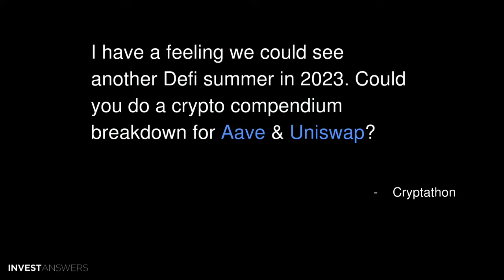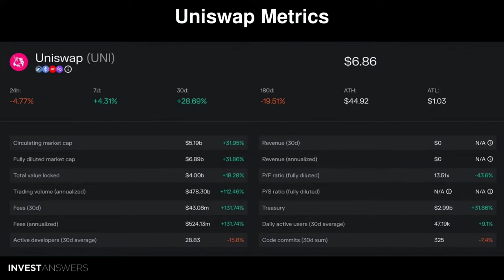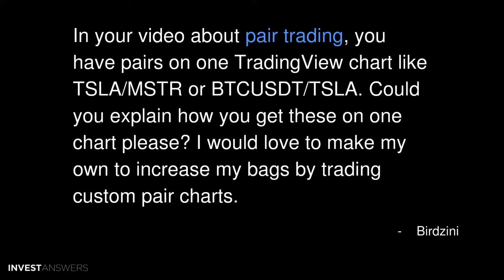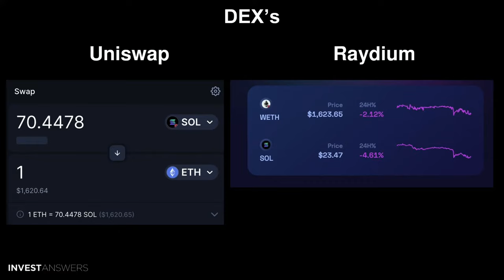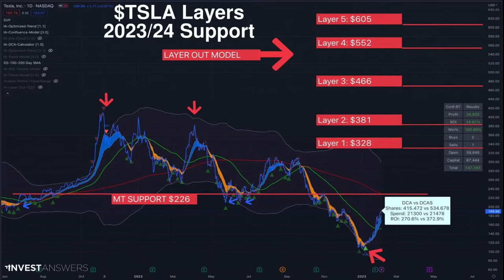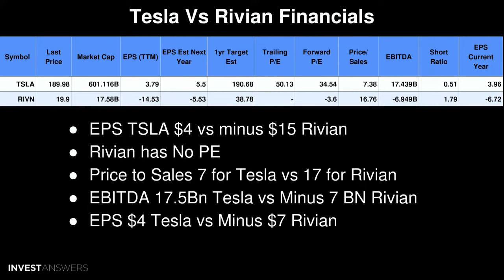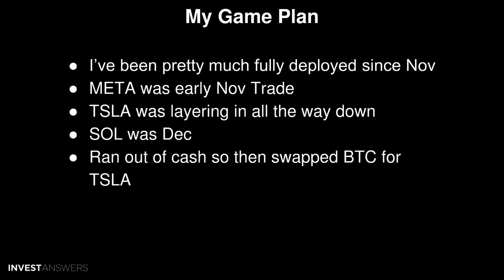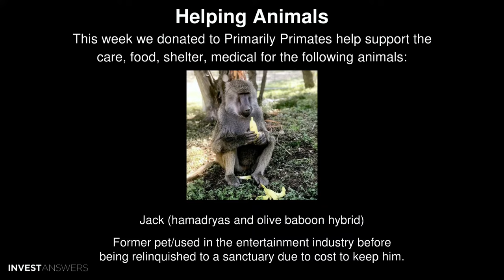Pairs, Defi & Dexes, AAVE vs UNI, RIVN vs TSLA + Layer Out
0:00 Introduction
00:57 Where to Ask Questions
01:19 I have a feeling we could see another Defi summer in 2023. Could you do a crypto compendium breakdown for Aave & Uniswap?
01:52 DeFi Summer 2020
02:49 IA Crypto Compendium Rankings
03:27 AAVE Metrics
05:17 Uniswap Metrics
04:55 AAVE vs Uniswap Faceoff
05:54 Top DEX Exchanges
06:38 Layer Zero Wars - a16z vs Jump Crypto
07:42 In your video about pair trading, you have pairs on one TradingView chart like TSLA/MSTR or BTCUSDT/TSLA. Could you explain how you get these on one chart please? I would love to make my own to increase my bags by trading custom pair charts.
08:10 How to Build a Pair
08:51 My Pair Overview
09:34 My Short List
10:10 With all the exchange instability lately, what two exchanges are you using OR what two exchanges would you recommend using as we get back into a bull market. (NFA)
10:31 Right Now Coinbase One
11:21 DEX’s
12:00 Watch the Spread on DEX’s
12:33 Can you give your opinion on which projected support levels to watch for Tesla in 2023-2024?
13:07 $TSLA Layers 2023/24 Support
16:54 Can you do a comparison between the financials of Tesla and Rivian? I read somewhere that Rivian’s are a lot better than Tesla, but after watching you for months, I wouldn’t think that’s the case.
17:08 Tesla Vs Rivian Financials
18:09 Rivian: No Line of Sight to Any Profits
18:21 Rivian Burning $8bn a Year $13bn on BS
18:44 Ownership - Retail Says NO THANKS
20:15 With everything pumping after feds .25, are you considering layering in more on any of the stocks/crypto lately? I bought the absolute bottom on Tsla/goog/amz/msft, was contemplating jumping in with more powder now.
20:40 My Game Plan
21:29 Margin
22:09 Watch List
22:34 I keep hearing talk of your options class. When and where is it going to be held?
23:02 Options 101 Class